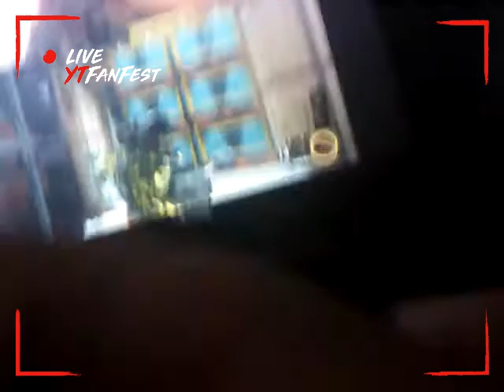the party was fun and cool